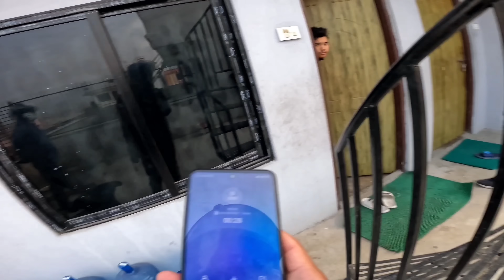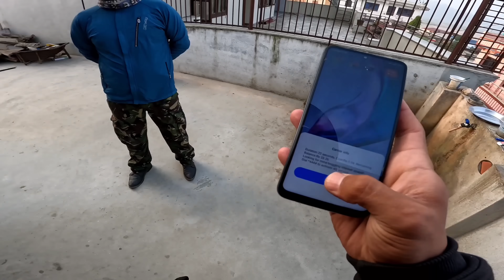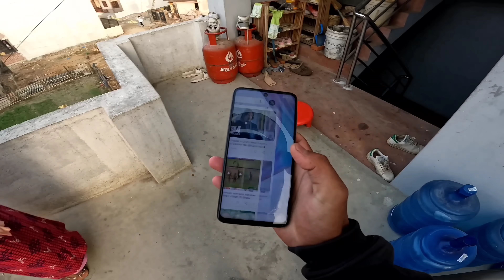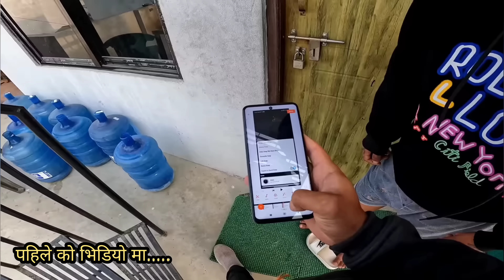चोर काण्ड ! Last Part | चोर लाई समातियो 😡 | Mobile Theft Case | Finally We Catch The Thief 😡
Guys ! if you enjoy this video. 😍😋🤗

Nepali vlogger
Vlogger in nepal
Moto vlogger in Nepal
Vlogger go viral
New Vlogs in Nepal
New vlog
Vlogs Nepal
Moto Vlogs
Vlog video